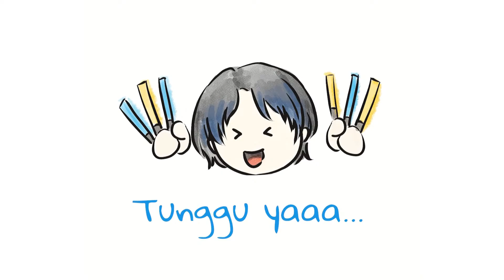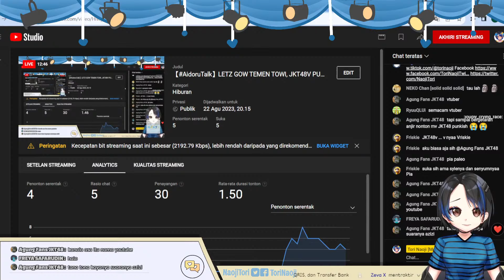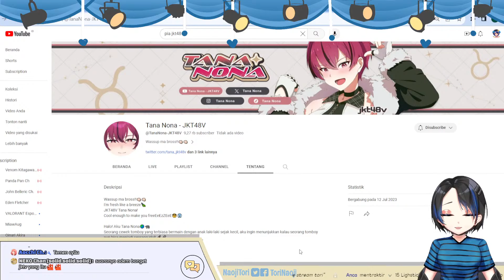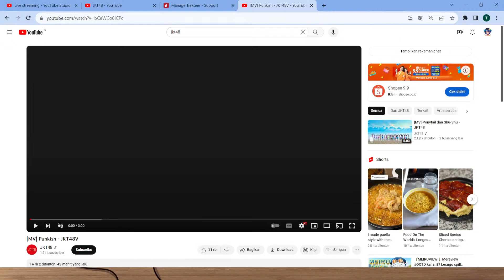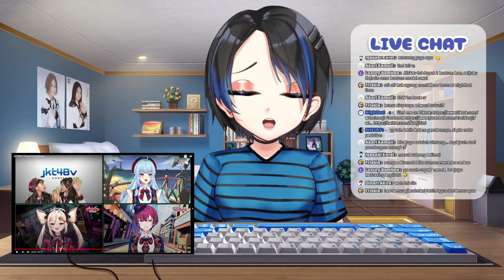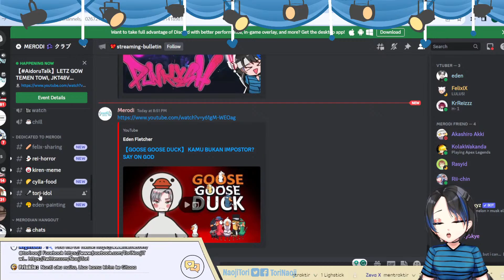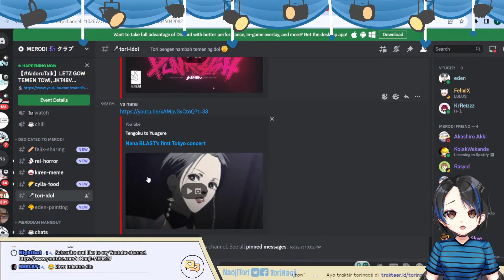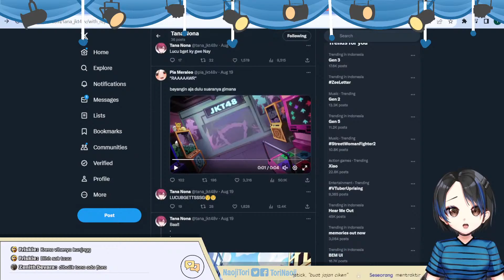【AidoruTalk】LETZ GOW TEMEN TOWI, JKT48V PUNKISH!!!!!!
Sebelum menonton, harap diperhatikan hal-hal berikut, ya!

Peraturan:
• Sopan dan santun dalam berkomentar
• Menjaga keharmonisan antar sesama penonton
• Dipersilakan membawa makan dan minuman di rumah masing-masing
• Dilarang keras berdiri, lompat, hingga salto dan kayang karena mengganggu kenyamanan orang lain
• Dilarang berkomentar yang mengandung SARA
• Diperbolehkan melakukan fanchant asal tidak berlebihan

Mohon dipatuhi ya peraturannya agar dapat menonton stream dengan nyaman

Krud @krudcreation